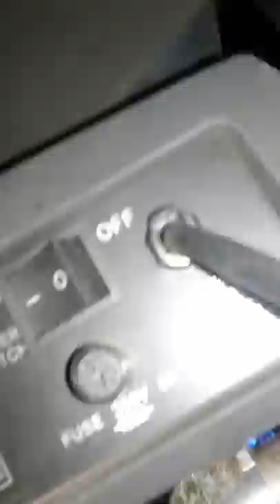Shamanewadi Bhim jayanti 2017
Dj kV